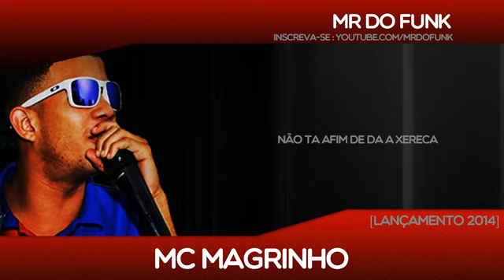MC MAGRINHO - NÃO TA AFIM DE DAR XERECA. ((2014))